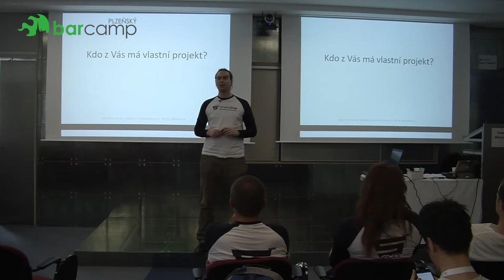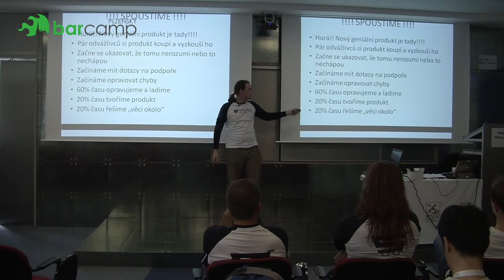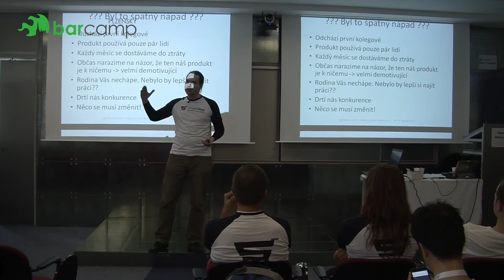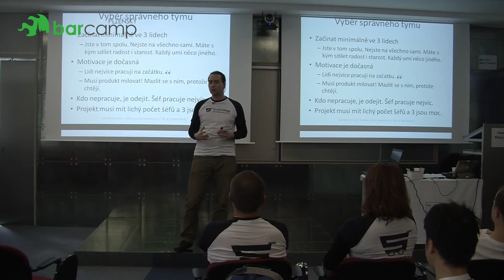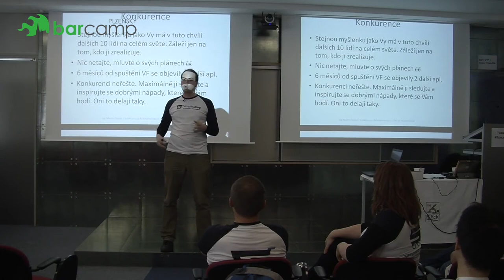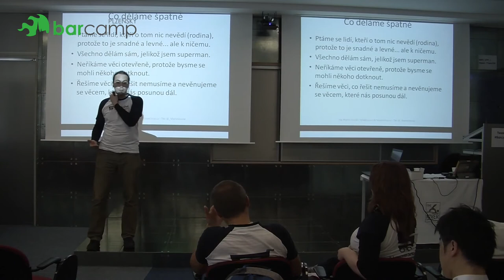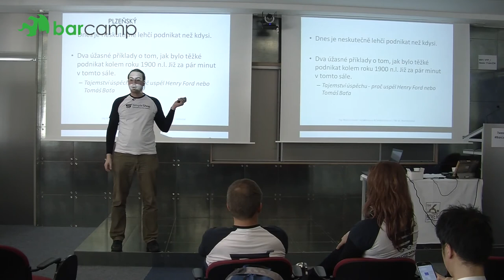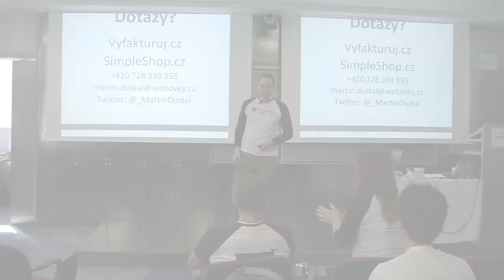Plzeňský Barcamp 2017 - Martin Dostál: Jak se buduje výdělečný startup. Co to všechno obnáší?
Na začátku je vždy skvělá myšlenka. Pak několik měsíců práce a z myšlenky je produkt. A v tu chvíli začne peklo, o kterém jste neměli ani tušení. Jaká cesta vede od skvělé myšlenky k fungujícímu a výdělečnému projektu?

Měl jsem to štěstí, že jsem byl koordinátorem již pěti začínajících startupů (nově vznikajících projektů). A o své zkušenosti se s Vámi podělím.

Každému, kdo má chuť rozjet vlastní projekt / podnikání.
Každému, kdo má již svůj projekt rozjetý a aktuálně tápe, zda by nebylo lepší být zaměstnancem..
Pro kohokoliv, kdo si chce poslechnout zajímavé téma :-)

Přednáška byla v místnosti Katedrála od 16:15 do 16:55.